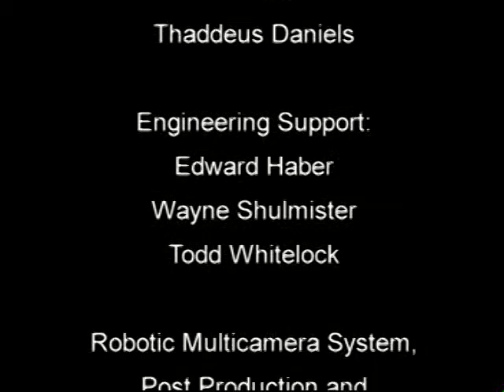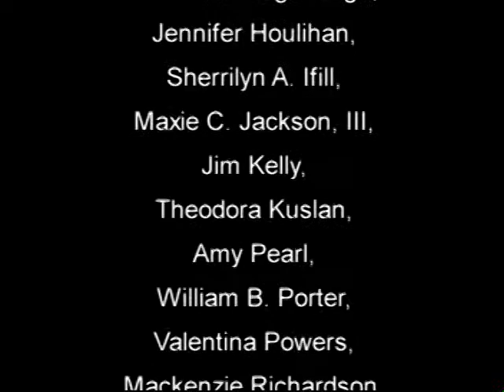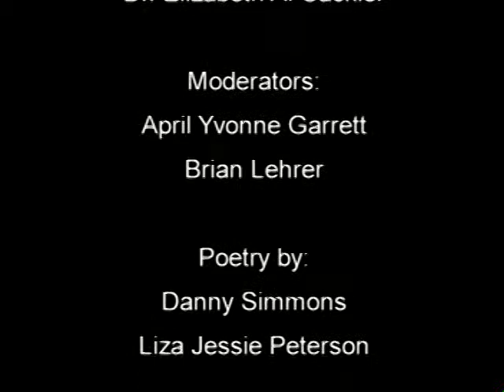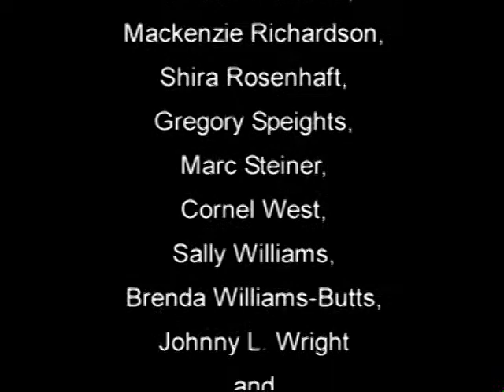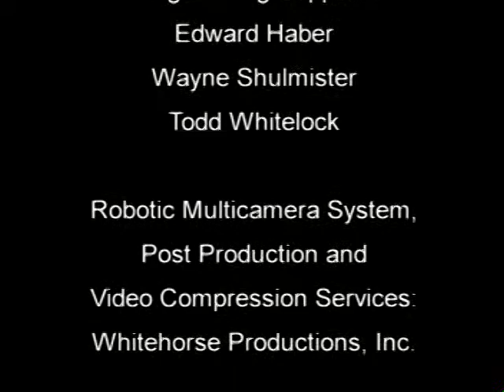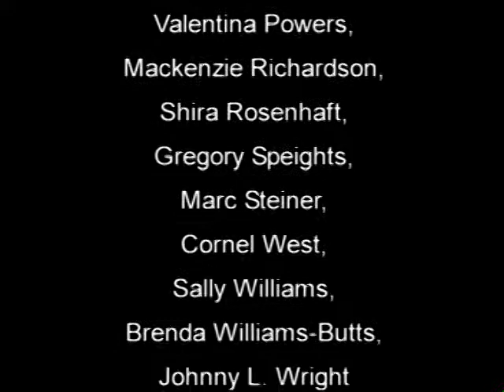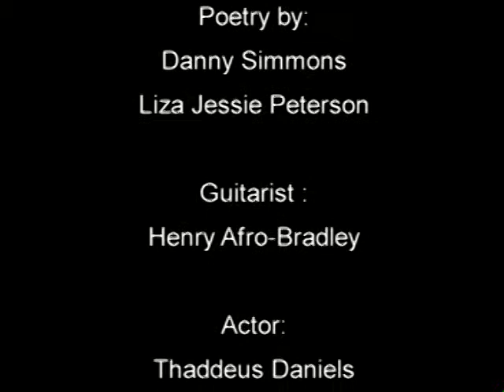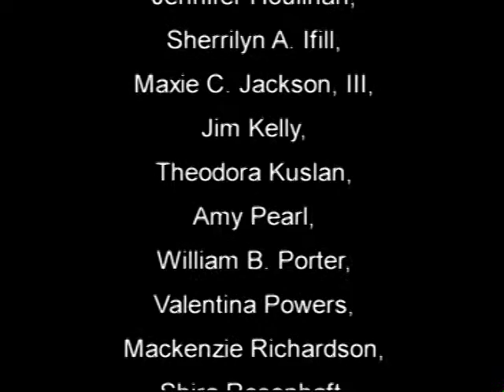Civic Frame & WNYC Present "Embracing the Radical King: Prophetic or Passé"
3 PM
Sunday, January 20, 2008
Cantor Auditorium, Brooklyn Museum

Welcome Remarks:
Laura Walker, WNYC
Andre C. Willis, Civic Frame Board of Directors & Yale Divinity School
Dr. Elizabeth A. Sackler, Brooklyn Museum Trustee

Moderators:
April Yvonne Garrett, Civic Frame
Brian Lehrer, WNYC

Panelists:
Eric Gregory, Princeton University
Tricia Rose, Brown University
Corey D.B. Walker, Brown University
Patricia Williams, Columbia Law School

Poetry by:
Danny Simmons, Rush Philanthropic Arts Foundation & HBO's "Def Comedy Jam"
Liza Jessie Peterson, Writer & performer

Guitarist:
Henry Afro-Bradley

Actor:
Thaddeus Daniels